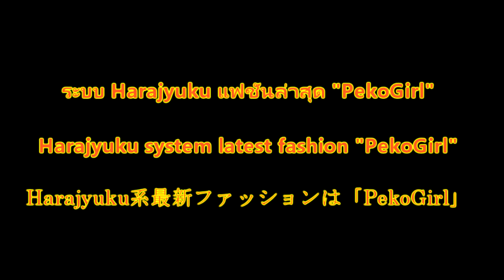ระบบ Harajyuku แฟชั่นล่าสุด "PekoGirl"／Harajyuku fashion "PekoGirl"【Japan Japan Japan】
กดปุ่มเพื่อขอลงทะเบียนช่อง! "